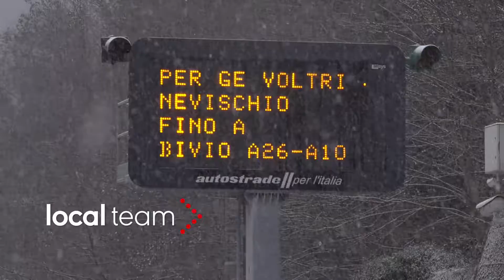Nevicata a Masone 1 dicembre 2017